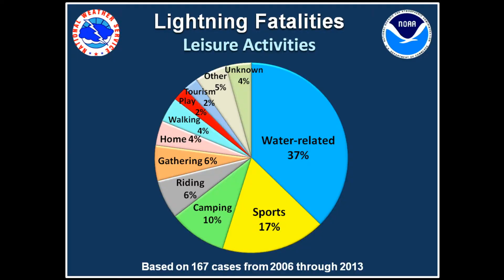Outdoor Lightning Risk Reduction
Lightning strikes the ground in the state of Colorado about a half million times each year, and with many of us participating in outdoor activities, we need to learn how to protect ourselves from lightning hazards.

Join us on this Wednesday of Colorado Lightning Safety Awareness Week as NWS Grand Junction Lead Forecaster Megan Stackhouse provides an overview of outdoor lightning risk reduction.